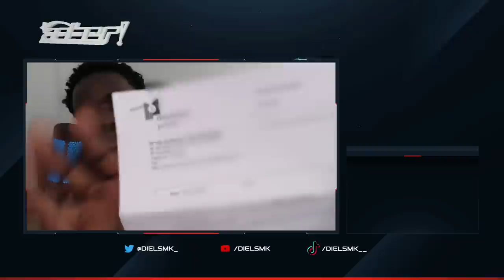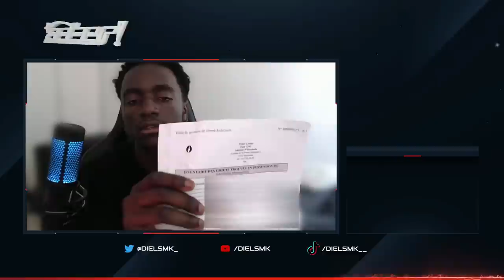Mandat d'arret, mon avenir sur YouTube..